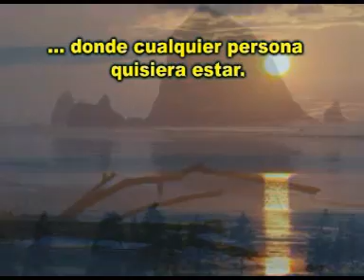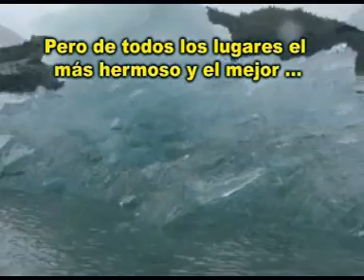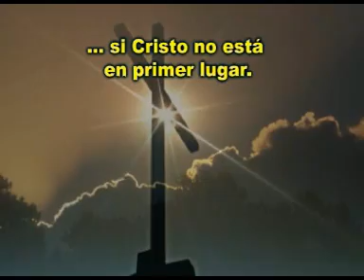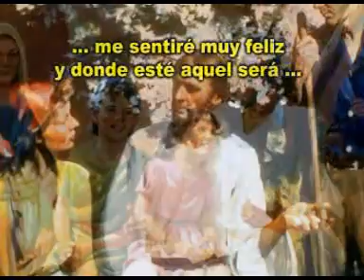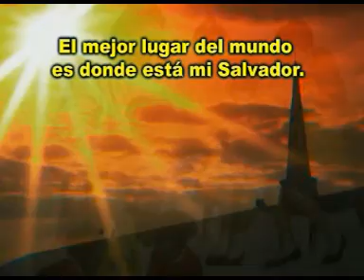El mejor lugar del mundo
Ingresa y registrate en estos sitios para obtener muchos aportes musicales.

Chatea con amigos adventista.